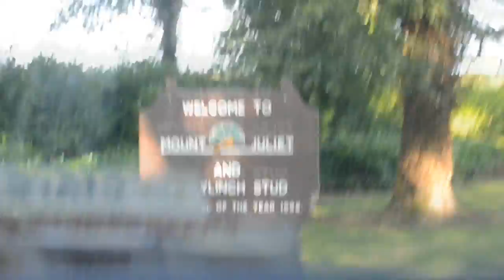KILKENNY TWO!!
Myself and Janna in Mount Juliet, Thomastown Kilkenny during the Summer! :D

We had such a laugh while we were there and we took so many clips but I never got around to making videos, until now. 5 videos altogether, 4 left :D
-Ellen&Janna.